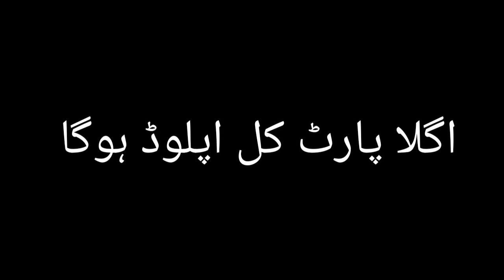Bagh Maalik Ki Chori Kis Ne Ki ... Nasir Vlogs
Maza na aye to paise wapas..

Editor: Malik Nasir
Production: NasirVlogs